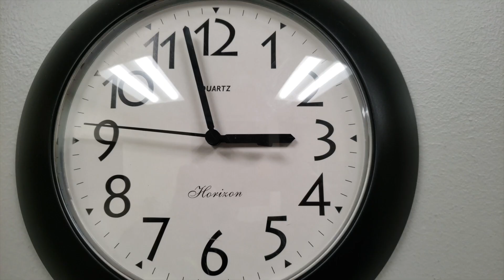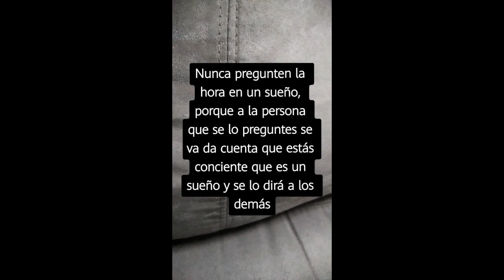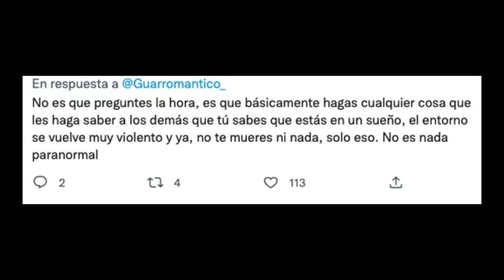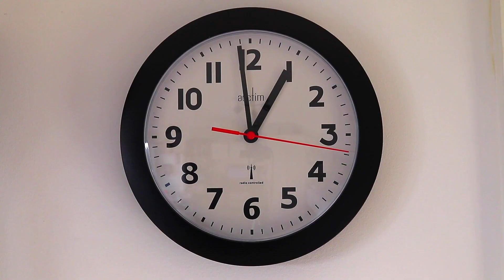Por qué no debes preguntar la hora en un sueño?